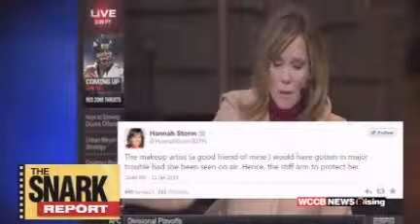The Snark Report with Derek James: Hits and Misses from Golden Globes, The Field and Jail